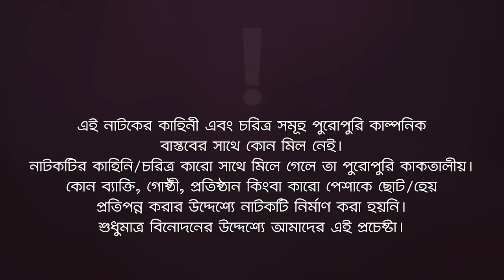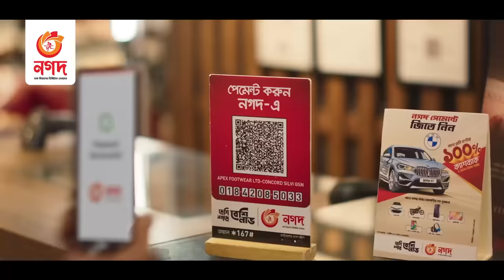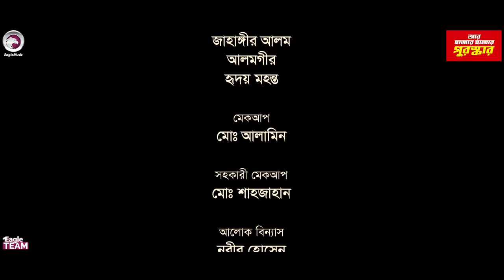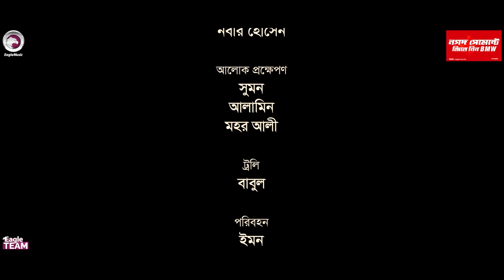Biggani Jamai | বিজ্ঞানী জামাই | Bangla New Natok | Sajal | Sporshia Mim | নতুন নাটক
Biggani Jamai - New Natok 2023 - Biggani Jamai Natok/ বিজ্ঞানী জামাই , starring Anwarul Alam Sajal, Sporshia Mim in lead roles, directed by Eagle Team.

Story/Script: Sulyman
Cast: Anwarul Alam Sajal, Sporshia Mim, Mohammad Jahangir Kabir, Aditi Zaman Sneha, Md. Shahjahan, Md. Jahangir Hossain.
Asst Director: Kamruzzaman Rana
DoP: Johir Rayhan
Edit: Anik Islam
Color: Bappi
Background Score: Mahmudul Hasan Romance
Creative Design: Nadia

Production Manager: Sumon Patwary
Production Assistant: Jahangir Alam, Alamgir, Hridoy Mohonto.
Camera Crew Chief: Rana
Camera Crew Assistant: Shafin Ahmed Selim, Proshanto
Makeup: Md. Alamin
Makeup Asst: Md. Shahajahn
Light: Alam Hossain
Light Supply: Sumon, Mohor Ali, Alamin
Trolley: Mosharraf Hossain
Post: Eagle Creative House